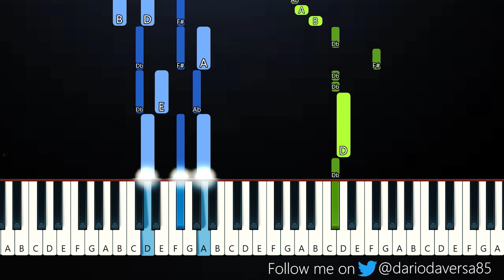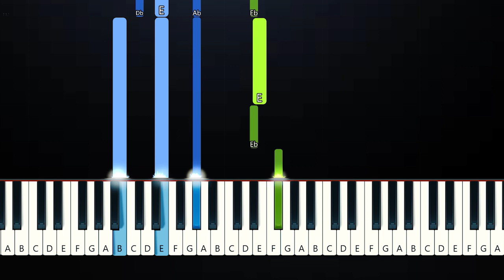Drake - Champagne Poetry (Piano Tutorial)